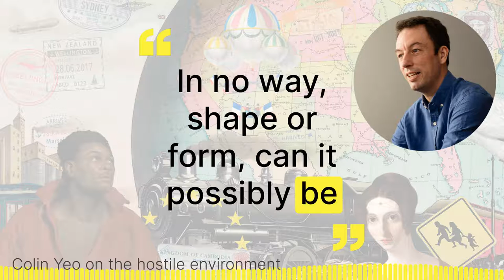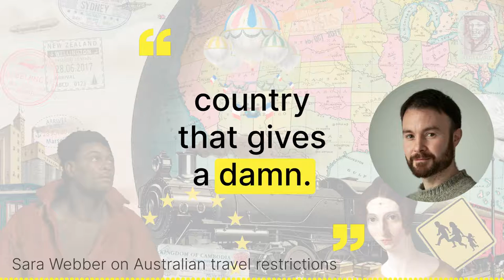Trailer (2022) - Borderline, a podcast about lives lived across borders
**Qian Julie Wang on being undocumented:** There were only two people on the continent who could know my secret.

**Ferdous al-Faruque on third culture kids:** He kinda looked at me and goes, &quot;Son, you must be the first Muslim redneck there ever was.&quot;

**Janet Matta on immigrant ancestry:** Living here is a choice that people before me made. I can make a different choice.

**Kamal al-Solaylee on return:** What you're longing for is really a state of mind rather than a physical place.

**Zoe Gardner on vulnerable migrants:** We have a deeply unfeminist immigration system.

**Geoffrey Cain on Xinjiang:** We're seeing in real time the testing laboratory for how to create a perfect authoritarian dystopia.

**Christiana Bukalo on statelessness:** It should be enough for me to be a human, but apparently it's not.

**Lynn Chouman on Lebanon:** I don't want to be strong. I just want to fix things so it doesn't happen anymore.

**Felix Marquardt on nomads:** This is me. This is my story. This is my club. This is my tribe.

**Amelia Gentleman on the Windrush scandal:** I am slightly cynical about the strength of commitment to reform that's coming from the Home Office.

**Colin Yeo on the hostile environment:** In no way, shape or form, can it possibly be said that the UK is at the forefront of protecting Ukrainian refugees.

**Sara Webber on Australian travel restrictions:** Make us stateless. Declare us stateless. So we can at least apply to country that gives a damn.

**Hassan Damluji on globalism:** How can we inculcate more of a feeling of belonging at a global level?

**Dina Nayeri on being a refugee:** There's just so much that the displaced don't tell the native-born. and it's all around

dignity and shame.

**Michael Rain on multiculturalism:** The people in charge are worried about everyone else's biases when the core problem is their own.

**Daniel Trilling on the Home Office:** They're terrified that if they look like they're soft, there'll be all these stories in The Daily Mail and The Daily Telegraph and so on.

**Selda Shamloo on passport privilege:** I hadn't felt discriminated against until this point.

**Marcela Kunova on fitting in:** When you're a foreigner in a foreign country, you are more vulnerable. And it can be a fantastic source of strength and of inspiration.

**Reza Pakravan on exploring:** If you haven't tried it, you have to try: you always start with a map and a glass of whiskey.

**Susan Cohen on changing the story:**  We can only counter these broad brush, negative stereotypes by telling individual stories of human beings.